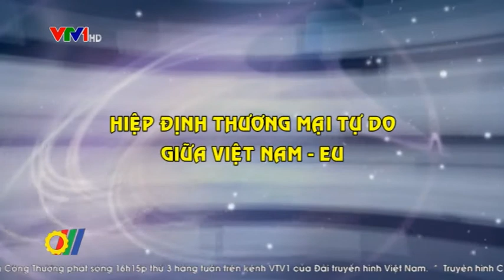Hiệp định thương mại tự do giữa Việt Nam - EU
EU là đối tác quan trọng của Việt Nam trong nhiều lĩnh vực như chính trị, thương mại, hợp tác phát triển, và hợp tác để giải quyết các vẫn đề toàn cầu. Mối quan hệ này đang đạt độ chín và hướng lên tầm cao mới theo hướng thực chất hiệu quả. Việc ký kết hiệp định khung đối tác và hợp tác toàn diện PCA và khởi động đàm phán hiệp định thương mại tự do Việt Nam - EU (EVFTA), là những bước phát triển mạnh mẽ và quan trọng trong quan hệ Việt Nam - EU...